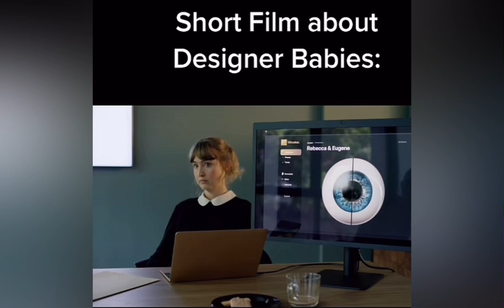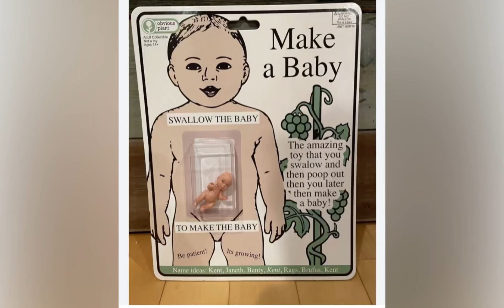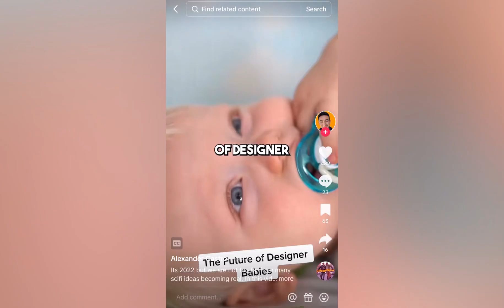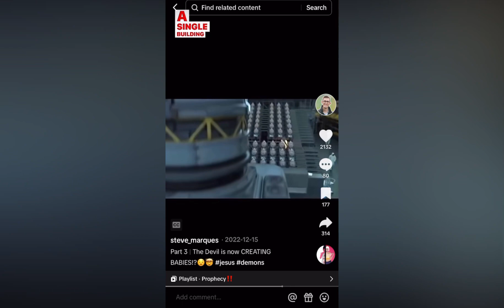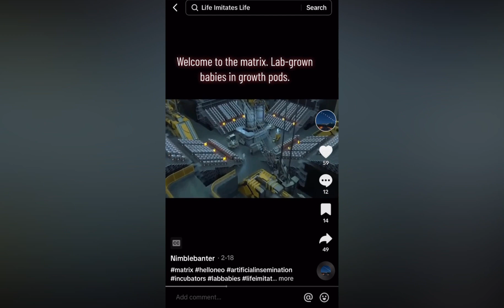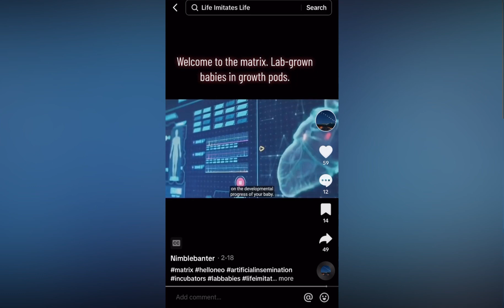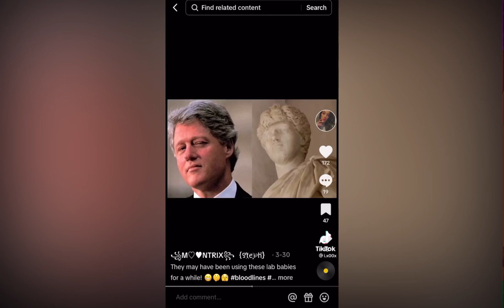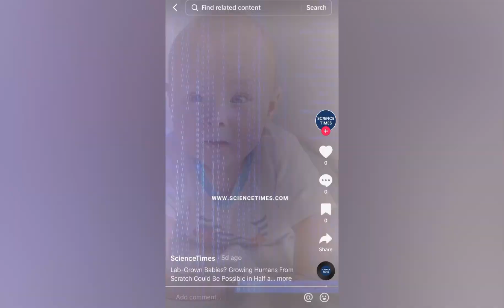Lab Grown Babies : Designer Babies